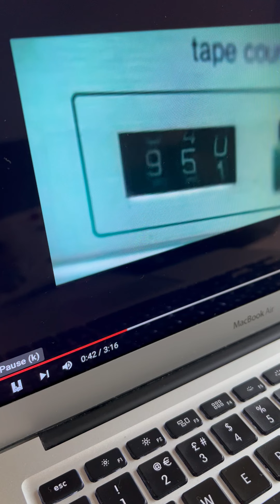Audio File 1 - 😡 An angry Jimmy Saville versus the Police. Real audio.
👋🏼 Jimmy Saville , post death, was recognised as one of the most prolific s*x offenders that the UK has ever seen.

Hiding behind his charity work, his connections to the elite and the UK royalfamily, Jimmy hookwinked the BBC and the general public for over 6 decades.

Jimmy died before his THOUSANDS of victims could be heard and get justice.  Jimmy was a true MONSTER walking amongst us.
Clip 1 of 3.